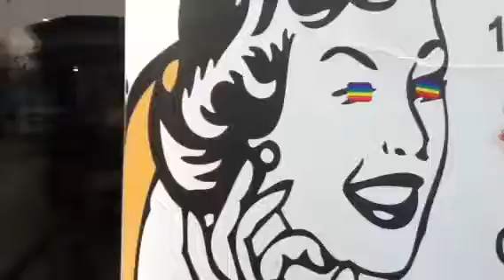Johnny Rockets gets Double Rainbow'd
Exactly like the title says.